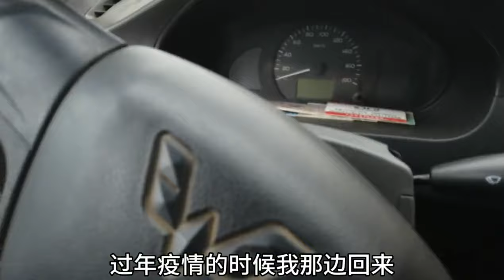五菱宏光掛擋掛爆了，最不好處理的情況出現了，真的很愁人【暴躁的车轮】